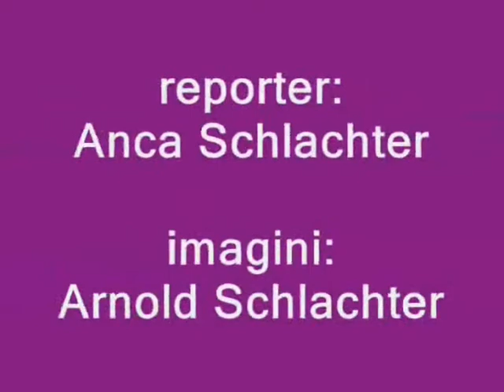Tribunalul din Zalau va fi mai transparent?